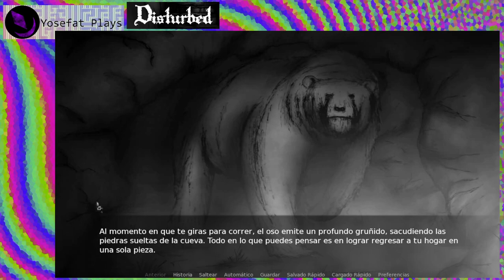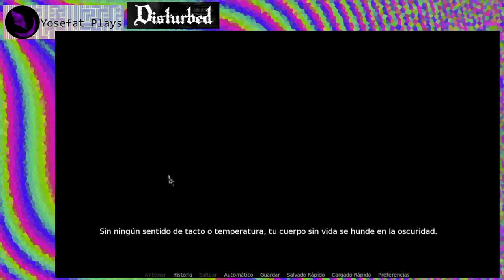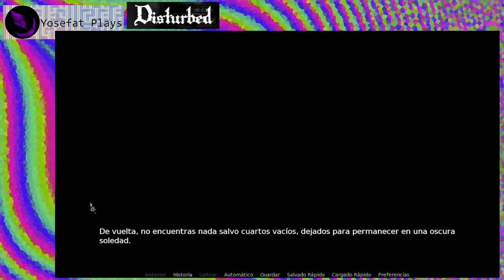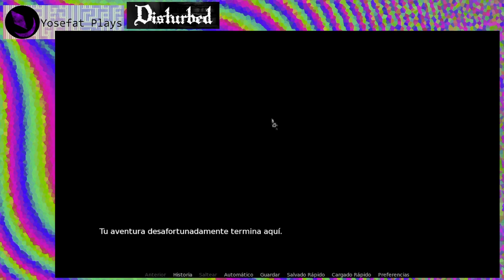Disturbed by iBlackpen (2016) {Español} - Playthrough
He jugado varias novelas visuales diseñadas en Ren'Py pero algo que puedo destacar de Disturbed es que saca bastante provecho del potencial del motor recordando diferentes objetos y desiciones tomadas para generar diferentes resultados ante las mismas situaciones.

Me recordo a una versión simplificada de Shadowgate el cual tambien es la historia de un solitario heroe que va a un misterioso castillo para derrotar a un gran mal y el jugador ve muchas formas de fallar la aventura antes de lograr tener exito.

Sin duda el arte es bastante siniestro, los graficos que parecieran haber sido dibujados a mano estan bastante bien logrados para hacerte sentir lo precaria y obscura que es la situación que el protagonista desea resolver por mera desesperación de hacer algo antes de que su vida quede en la ruina.

Sin duda una muy buena experiencia de horror.